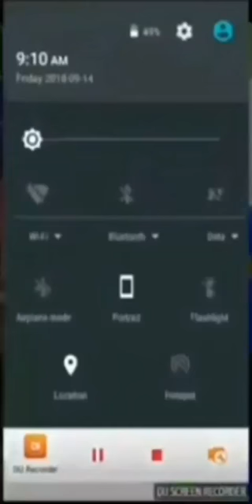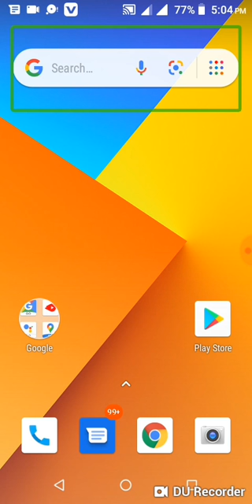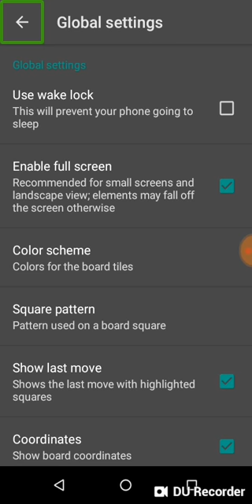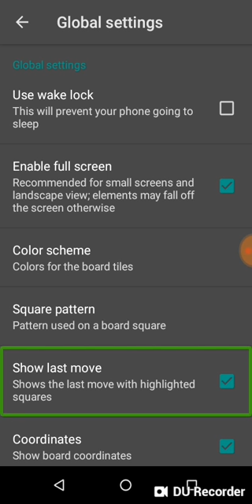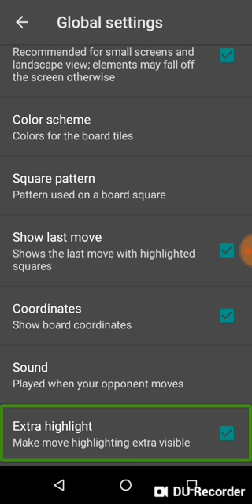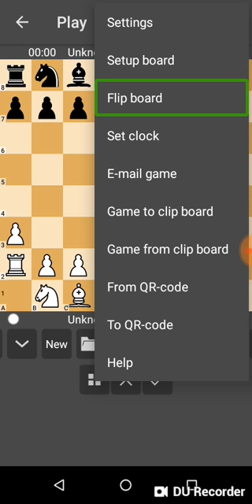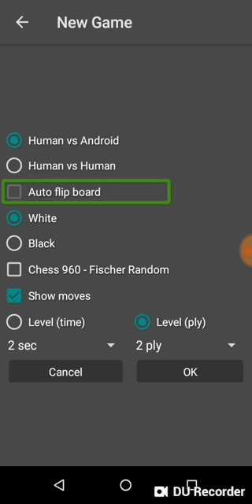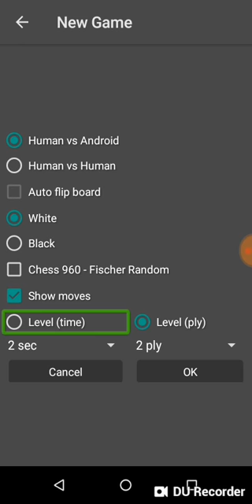How to play chase game?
Welcome to Blind help bd  channel Here you can find a lot of tips and tricks about Android mobile and computer  in bangla. We are offering you to learn something new about android and technology . We speak about new apps some hidden options and some awesome tips what can make your phone fast,easy and smart.
In this video you can learn   how to play chase game.
This game is very interesting.